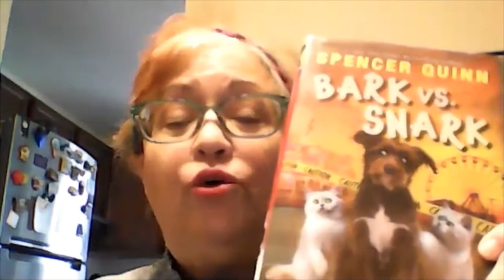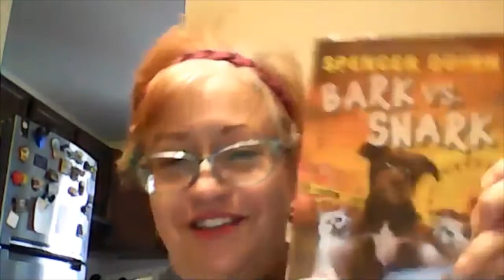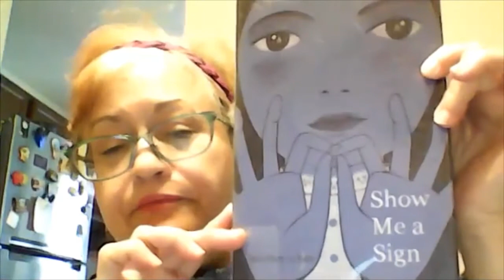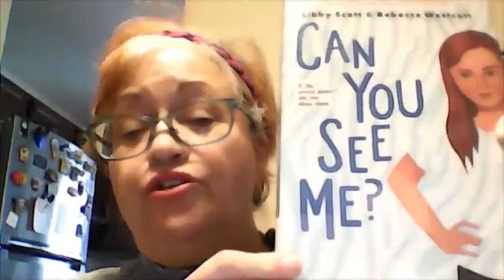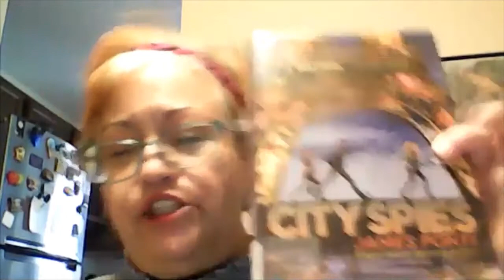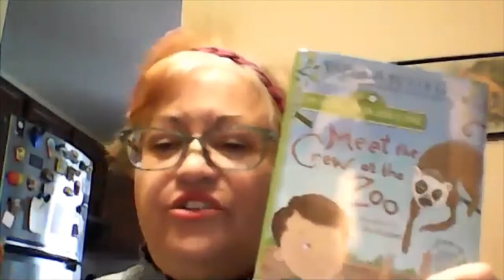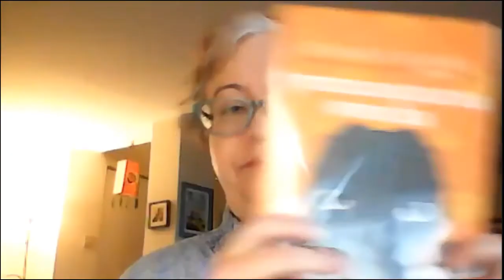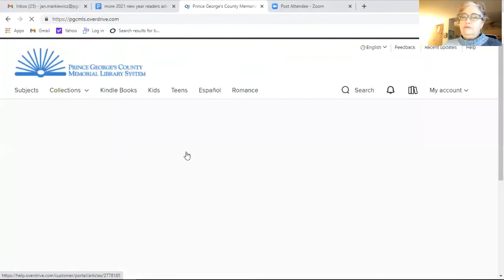Children's Reader's Advisory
Discover new books for children with one of our librarians!